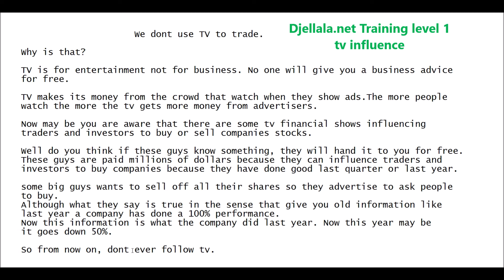Djellala Training Level 1 Lesson 10 Do You Need TV to Trade Stocks?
The question whether to use TV for trading is an old question. For me as a swing trader I don't use news to trade. When the news hit the stocks responds quickly it does not give time for swing traders to act since we are following the trend not the day per se.  So to make use of the news, we should wait few days and see if this piece of news continue to bring more buyers. At that time the trend is ready to begin.